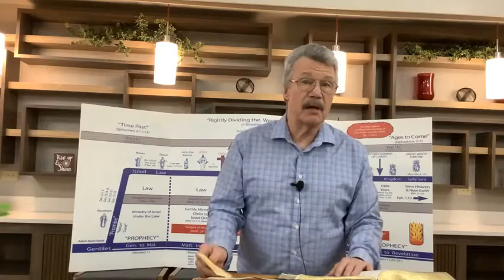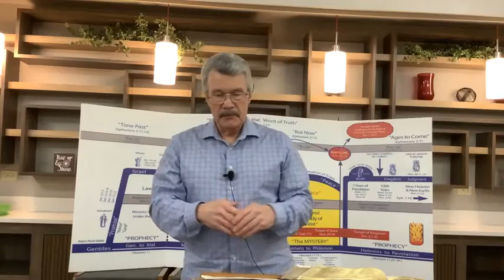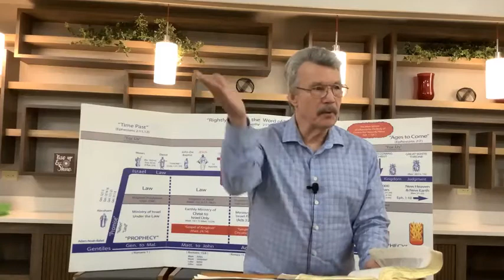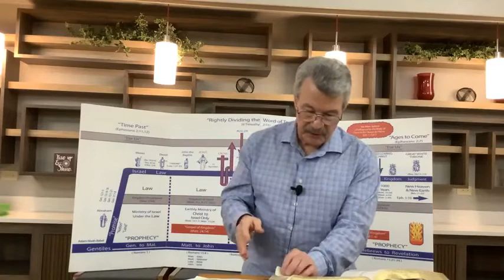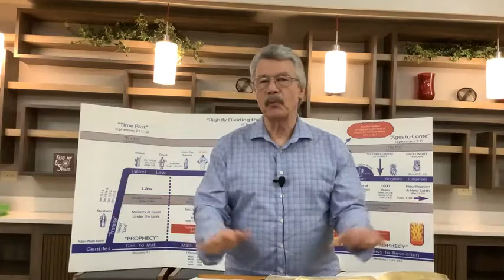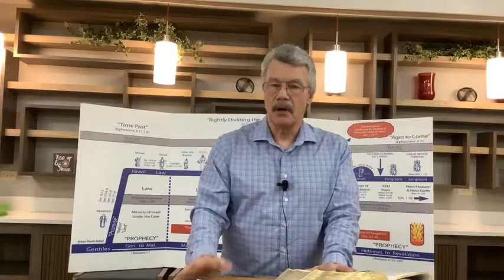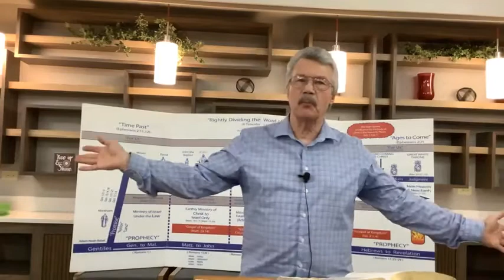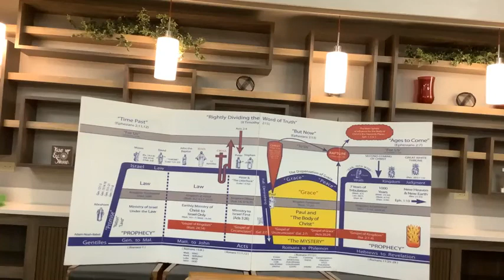1 Thessalionians Lesson #107